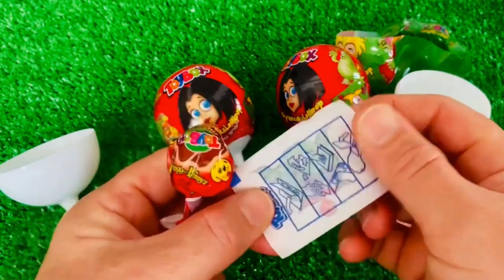Satisfying Video | DIY How To Make Rainbow Lollipop Slime Candy Paw Patrol Cutting ASMR #2024